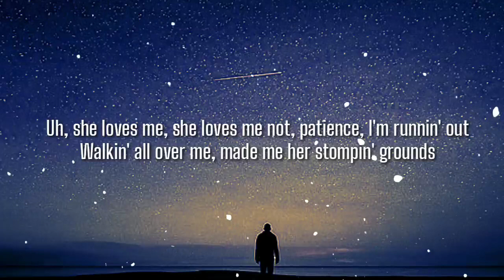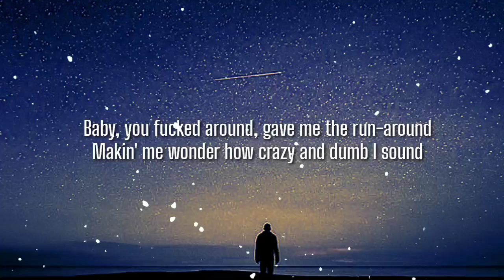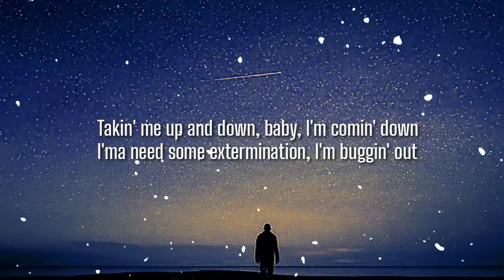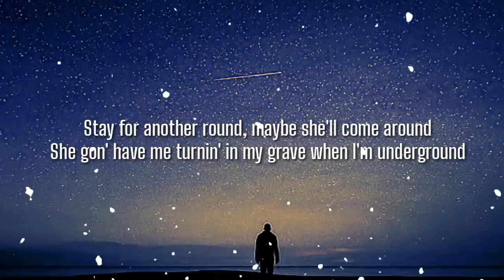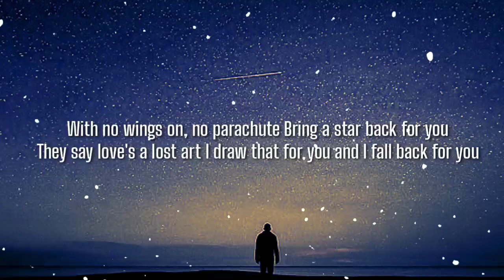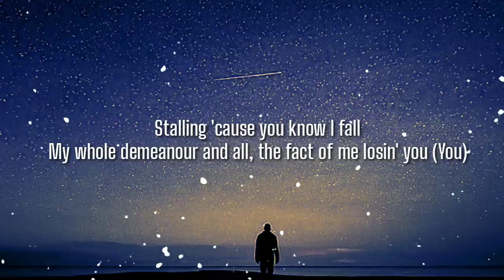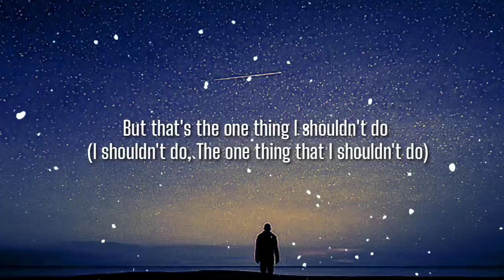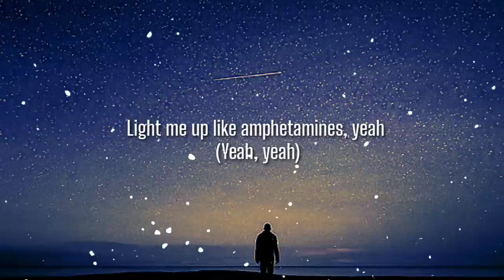KSI, Lil Wayne - Lose (lyrics/VERSION)